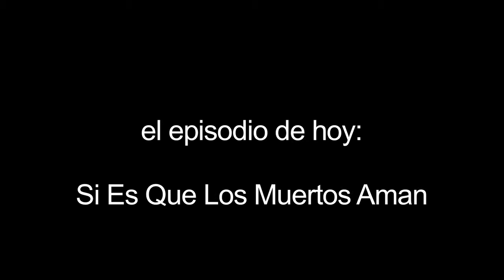LAS FABULOSAS AVENTURAS DEL NIÑO DINOSAURIO